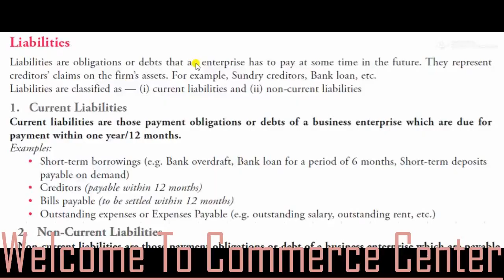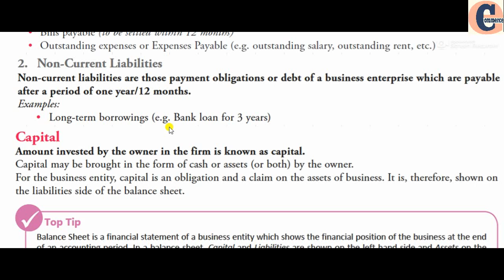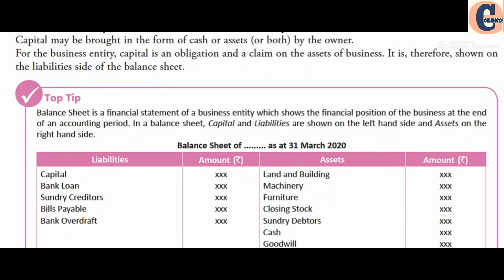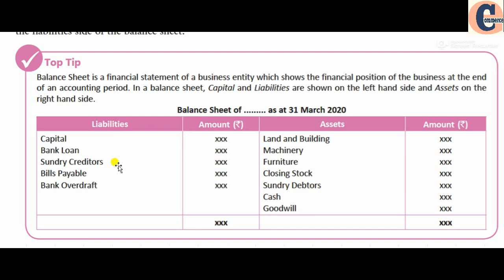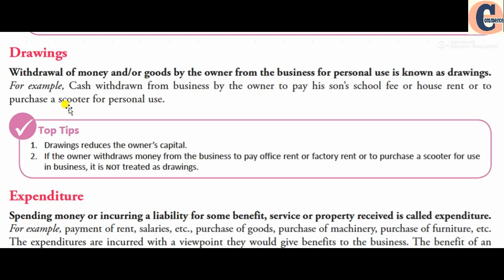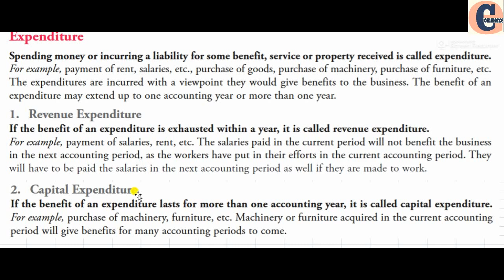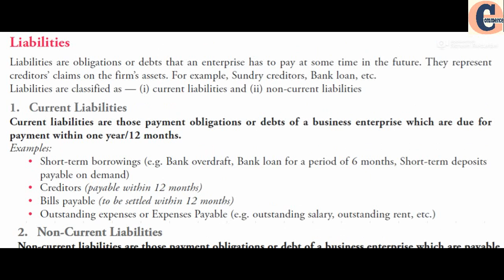Class 11 Basic Accounting Terms (Liabilities,Capital,Drawing and Expenditure)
Hello Students,
Greeting of the day
I request all of you stay home and stay safe.
you can also watch Class 11 videos. link below playlist of class 11.